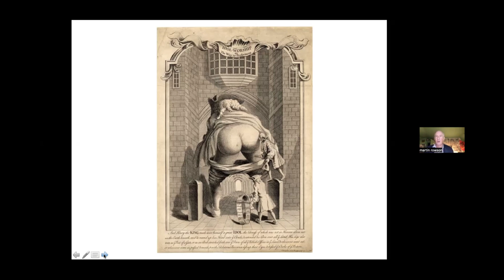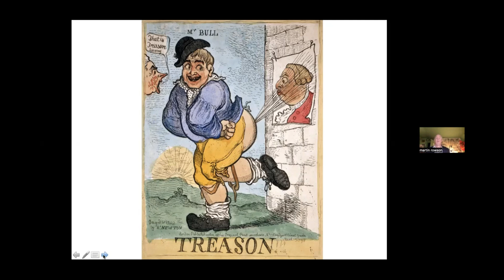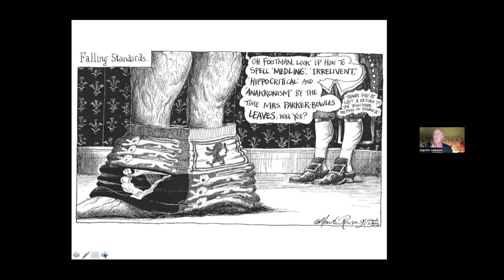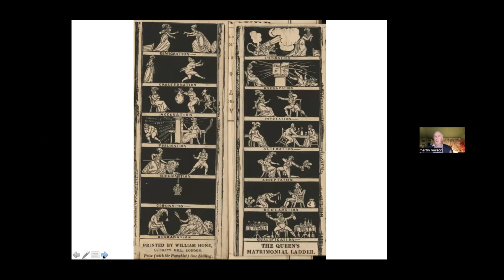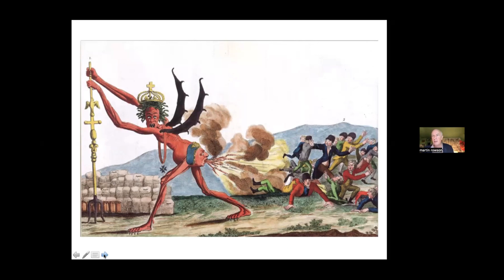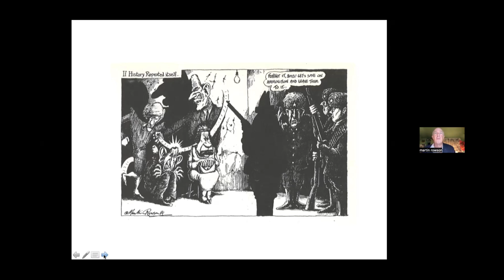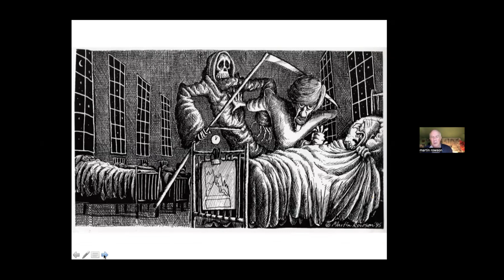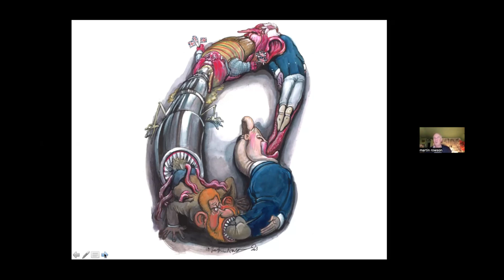Martin Rowson, leading satirical cartoonist, talks about Republicanism and Cartoons.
Martin Rowson, the Guardian's leading satirical cartoonist, speaks on the subject of Republicanism and Cartoons. We all recognise the role the creative arts have played in shaping radical ideas. Martin’s talk focuses on how cartoons have contributed to republicanism, both in the past and in the present day.